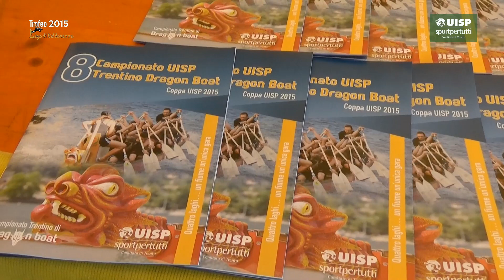2015 Dragon Boat Caldonazzo Le Finali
TROFEO LAGO DI CALDONAZZO 2015
Gara di dragon boat di 500 m, valida per il Campionato Trentino di Dragon Boat. VI Prova Campionato Uisp.
Le Finali